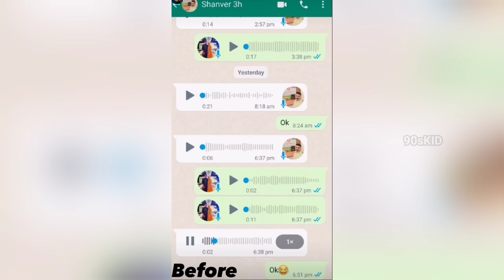ക്യാമറയിൽ കിട്ടിയതുകൊണ്ട് നാട്ടുകാർക്ക് ചിരിക്കാനുള്ളതായി|Funny Moments|Malayalam|90sKID|Factsmojo